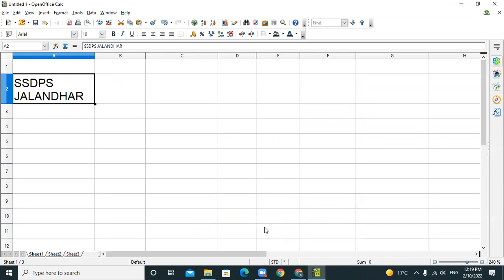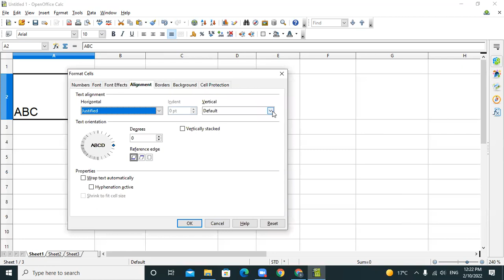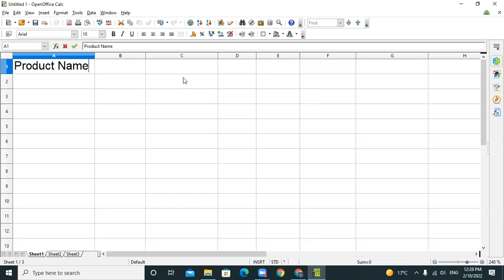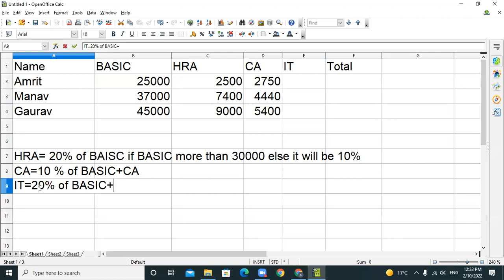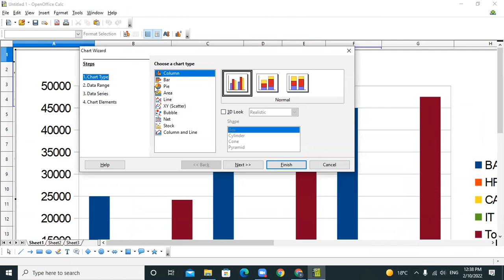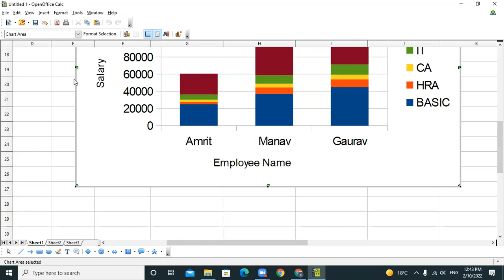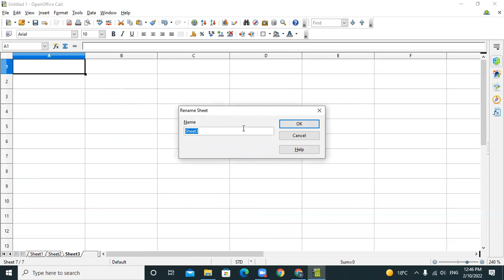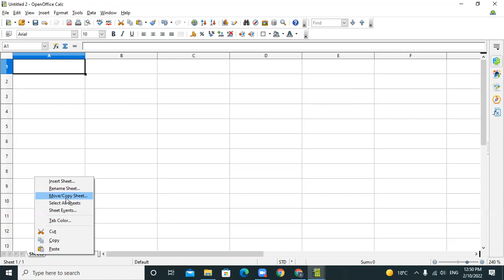10 02 2022 Class IX D Computer Applications